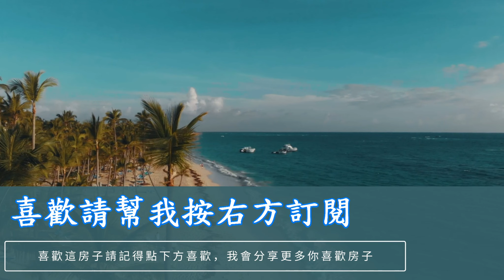金華路四房公寓送你大倉庫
▂﹍▂﹍▂﹍▂影音房仲▂﹍▂﹍▂﹍▂
我是幸福家不動產陳俊龍，透過影片傳達房屋的真實樣貌，以實境拍攝的方式將完整的房屋架構呈獻給您，若您有買賣房屋的需求，免費幫你拍攝影像銷售您的物件，歡迎與我聯繫！

🆔LINE：@850cvbto
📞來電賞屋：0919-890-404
陳俊龍 👨‍💼營業員證號：（108）登字第343527號
🏢幸福家開元店/鴻運家不動產有限公司
房地產ＦＢ粉絲團：台南看屋去找俊龍​​​